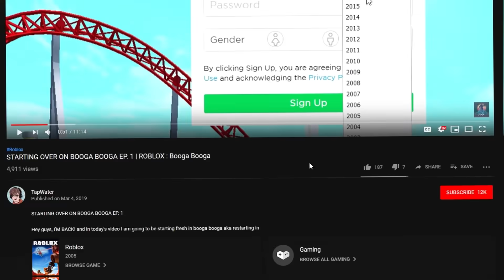My KIDNAPPER Broke Out of JAIL, and Tries to FIND ME.. (Brookhaven RP)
alright guys so the kidnapper who had the FREE CANDY van is out of jail and he's trying to find me. He was outside my house and he ended up breaking in.. you won't believe what happened